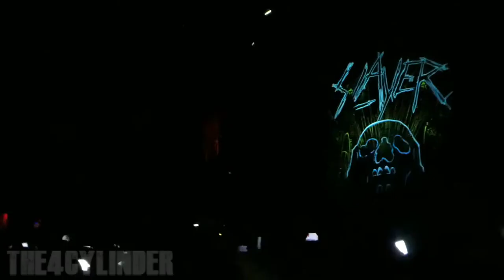Slayer - Raining Blood - Live 8-15-18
Slayer Final World Tour Live at Freeman Coliseum, San Antonio, Texas